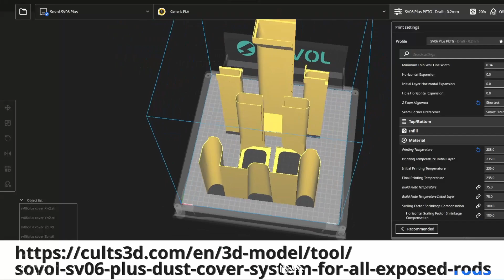Dust cover system for SOVOL SV06 Plus, SV06, SV07 Plus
We  need dust covers for the exposed rods, to prevent dust particles from mixing with the grease and entering the bearings when the printer is not used.